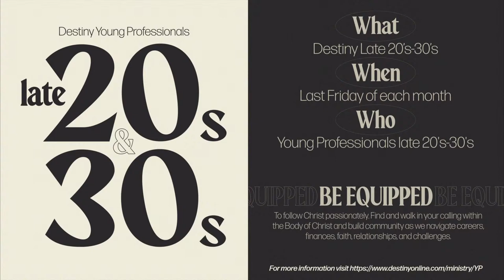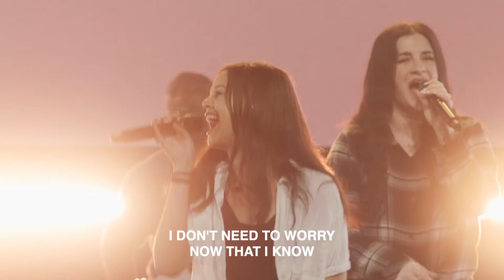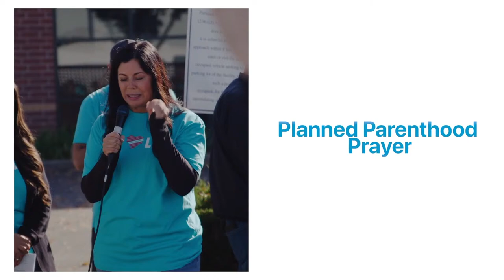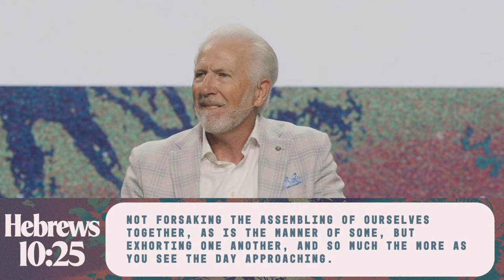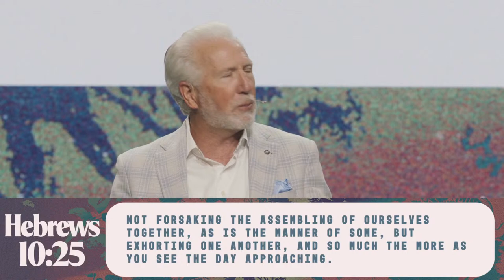Watch Destiny Church Live at 8:30am | April 21 2024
Welcome to Destiny Rocklin Online! We hope today’s service inspires you and builds your faith.